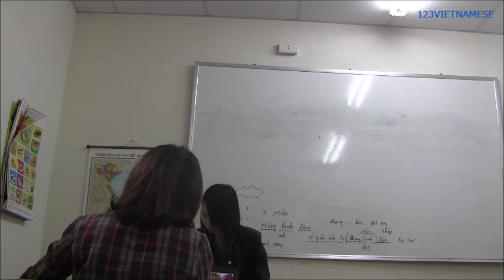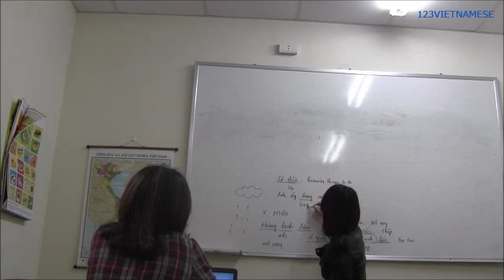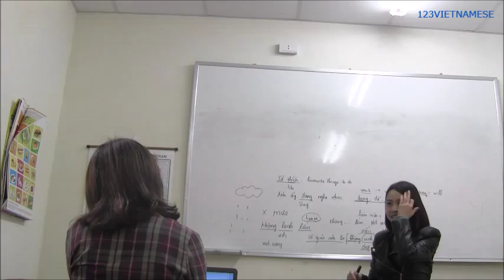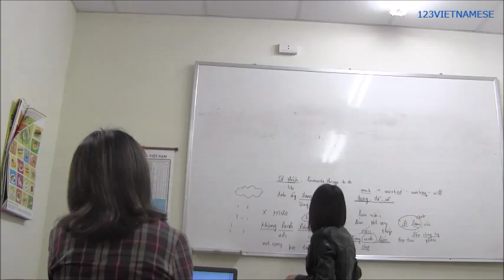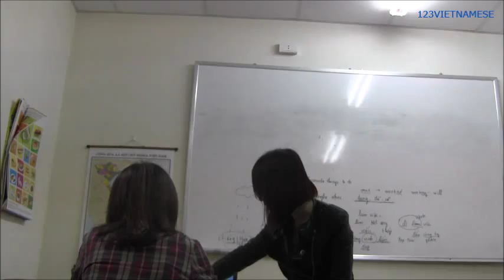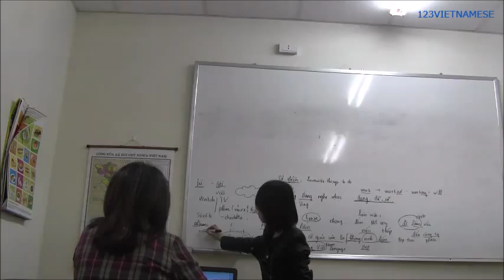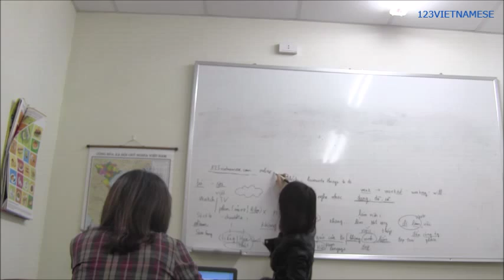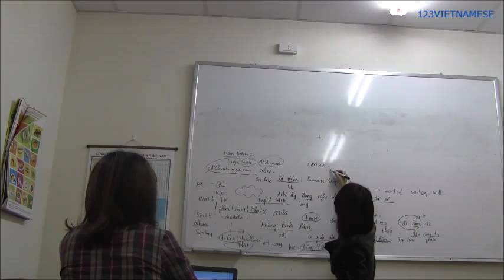Ms Kim (người Hàn Quốc) học tiếng Việt ở Hà Nội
Trung tâm 123VIETNAMESE - Chuyên dạy tiếng Việt cho người Hàn.
Giảng viên dạy tiếng Việt trong video trên là: Ngô Tuyên.
Học viên là một người Hàn Quốc có tên Kim, chị đang sống cùng gia đình tại Việt Nam
Chỉ sau 2 tháng học tiếng Việt, chị Kim đã có thể giao tiếp cơ bản khá thành thạo.

Chuyên dạy tiếng Việt cho người Hàn Quốc
Giáo viên nhiều kinh nghiệm
Học viên có thể học tại nhà hoặc học tại Trung Tâm